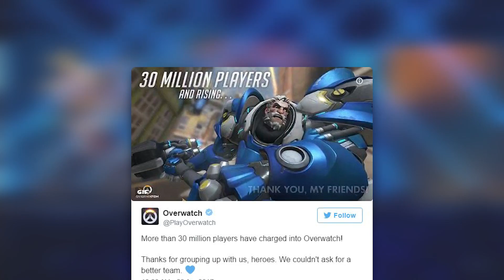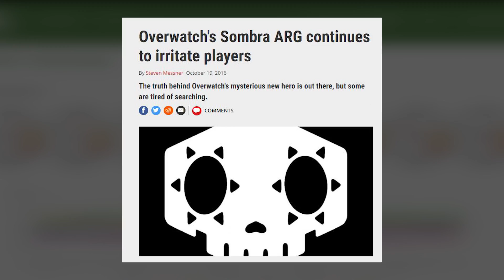Grading Overwatch's Incredible First Year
As Overwatch celebrates its first anniversary, Joey grades Blizzard on all the changes they've made to the game. Can they score a perfect report card?